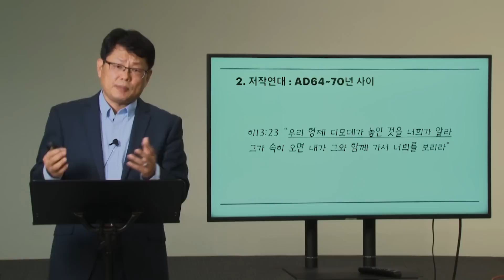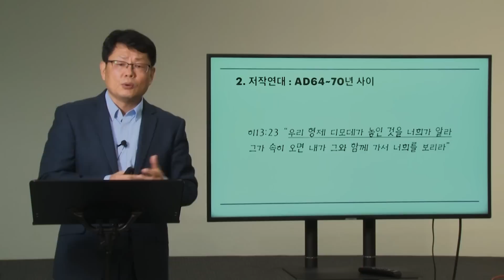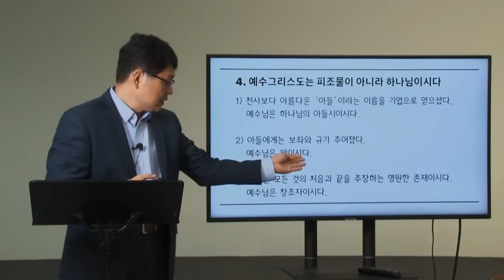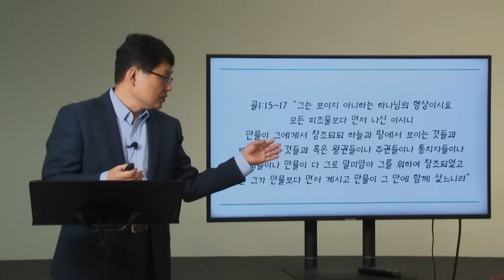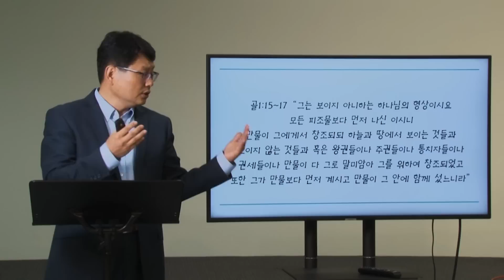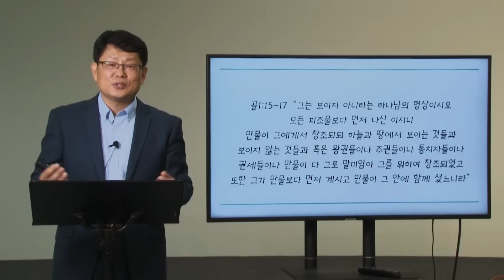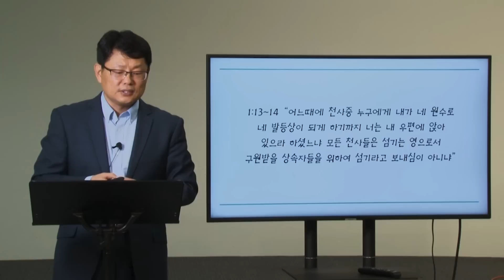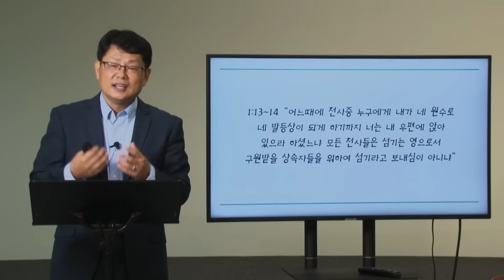[평신도특강] 히브리서 1강 (이근 목사)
주제 : 너의 생각을 예수님께 고정시켜라